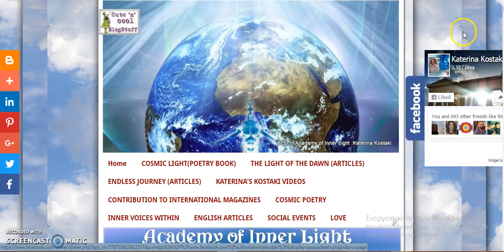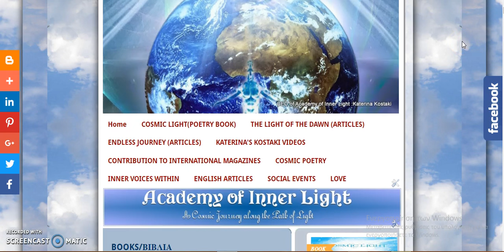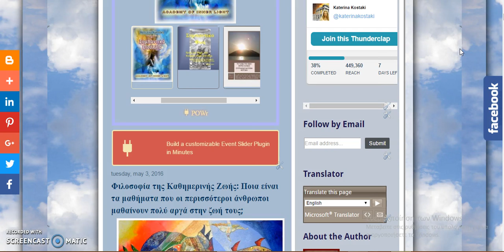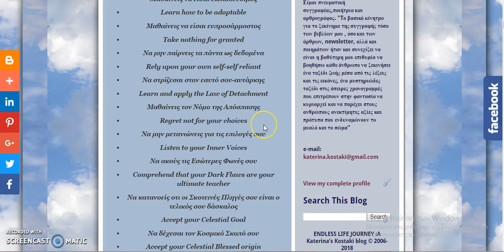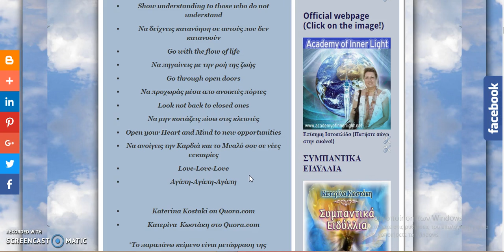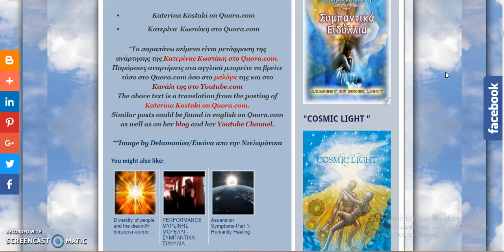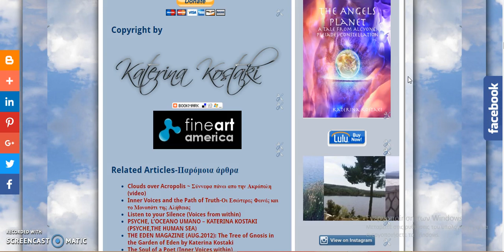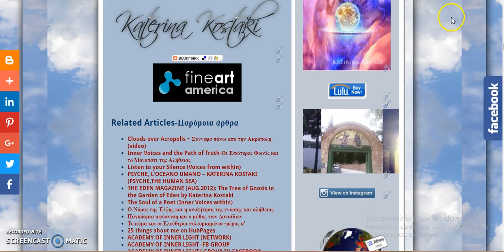Φιλοσοφία της Καθημερινής Ζωής -Quora.com - Κατερίνα Κωστάκη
Ένα βίντεο στα ελληνικά για την σχετική ανάρτηση μου στο Quora.com ...και οχι μόνο!